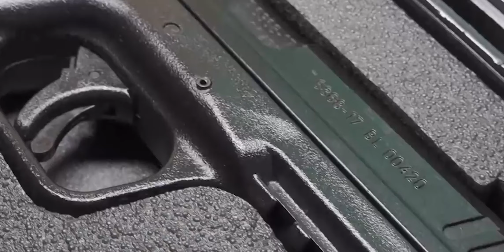Prórrogas del régimen de excepción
Consultamos la opinión de la población sobre la continuidad del régimen de excepción.